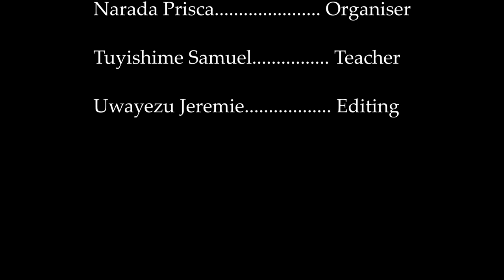part 1. Isomo kuri wowe ushaka kwiga gucuranga guitar, ukayimenya vuba kandi byoroshye